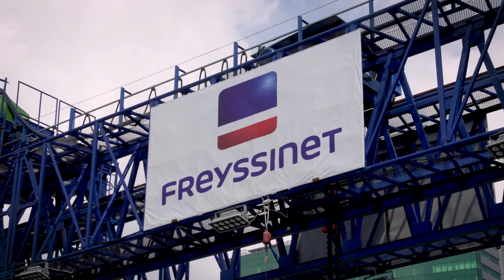Thu Thiem 2 Stay cable bridge, Hô Chi Minh in Vietnam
With a total length of 1,465m and a main span of 200m, the Thu Thiem 2 bridge will connect downtown Hô Chi Minh City to the Thu Thiem New Urban Area. The stay cables are connected to a 113-meter high pylon that arches elegantly towards Thu Thiem. It includes 6 lanes for traffic with pedestrian walkways on both sides and will ease traffic congestion in the area.

Freyssinet supplied and installed the cable-stay system and also managed the construction of the bridge deck and the pylon.